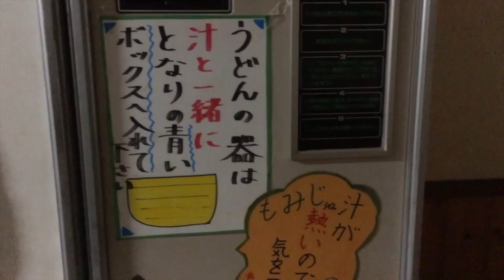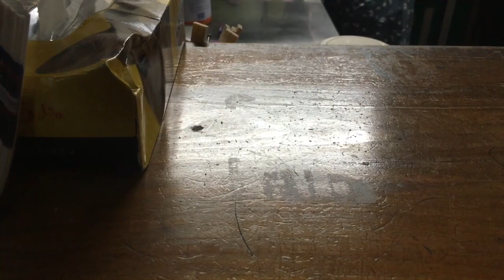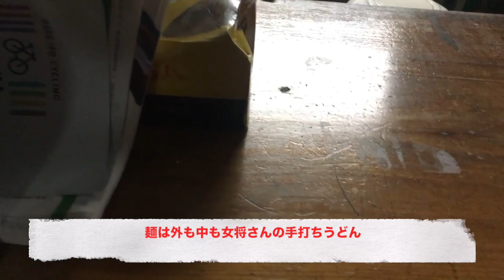岡山県 国道313号 ドライブイン ペンダーショップ 【消え逝くうどん自販機の事実 】美人女将さんに聞いた！もみじの里《》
【消え逝くうどん自販機の事実 】美人女将さんに聞いた！